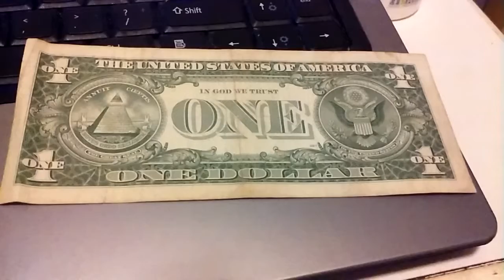What 1 American Silver Dollar Looks Like (Back Side)